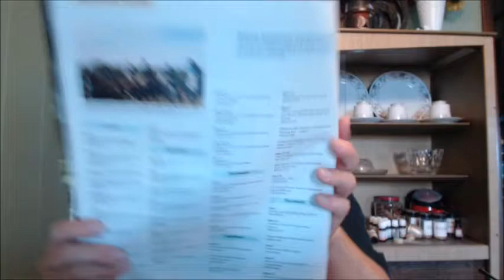Weekly Update #189 No RJ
Welcome to the Straw Family Farm. Here is where we explore our day in the world of farming with Rescue animals. We hope you enjoy the journey as much as we do In this Video we bring you up to date on the farm happenings for the week